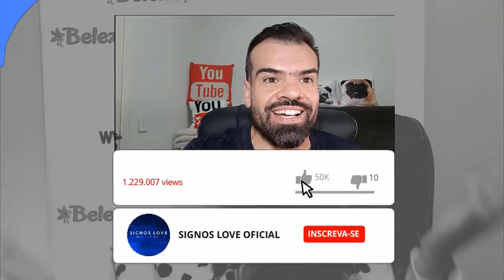♎❤️ HOROSCOPO DO DIA LIBRA HOJE 10 SETEMBRO - AMOR, TRABALHO, FAMÍLIA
🔮 QUER SABER QUAL HORÓSCOPO DO SIGNO DE LIBRA PARA HOJE? COMO SERÁ O SEU DIA AMOR, TRABALHO, DINHEIRO, SEXO FAMÍLIA ASSISTA AGORA.

libra horóscopo do dia de hoje e tudo sobre o perfil do signo

Veja o horóscopo do dia do signo de libra. Confira também o perfil e o tarô de virgem, e o horóscopo do dia de todos os signos.

Horóscopo leia tudo sobre o signo de libra. Veja o perfil de Câncer, características do signo, combinações, previsão diária e muito mais.

libra Horóscopo de hoje
libra ♋ Veja agora o horóscopo de hoje com a previsão para o ❤amor, dinheiro, trabalho, saúde, bem-estar, o que deve evitar hoje e mais.

Como é a pessoa de libra?
Libra é um signo de ar, regido por Vênus, a deusa do amor, da beleza e dos relacionamentos. Toda pessoa de Libra pensa muito no amor, mas não um amor tórrido e cheio de paixão como pensa um taurino ou escorpiano. ... Não esqueça que é um signo de ar e as palavras certas têm mais peso do que um beijo apaixonado.

O que o libriano mais gosta?
Adoram gente bonita e interessante, com conteúdo, que tenha propósitos na vida e seja educada. Aí está outro ponto bastante marcante desse signo: os librianos detestam falta de educação ou atitudes grosseiras e tendem a se afastar rapidamente desse perfil de pessoa.

➡️ Como saber as datas de cada signo:

Áries: de 21 março a 20 abril.
Touro: de 21 abril a 20 maio.
Gêmeos: de 21 maio a 20 junho.
Câncer: de 21 junho a 22 julho.
Leão: de 23 julho a 22 agosto.
Virgem: de 23 agosto a 22 setembro.
Libra: de 23 setembro a 22 outubro.
Escorpião: de 23 outubro a 21 novembro.
Sagitário: de 22 novembro a 23 dezembro
Capricórnio: de 22 dezembro a 20 janeiro
Aquário: de 21 janeiro a 18 fevereiro
Peixes: de 19 fevereiro a 20 março

Gratidão! Gratidão! 🌠⭐🌟

0:01
✉ Parcerias e Publicidade via DM

libra,
libra hoje,
horóscopo,
libra hoje,
horoscopo libra,
0:01